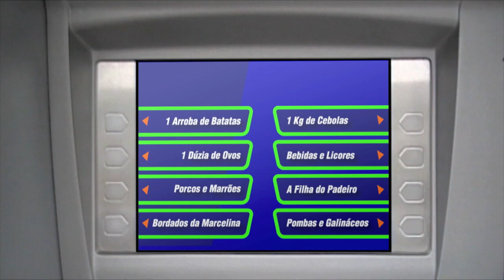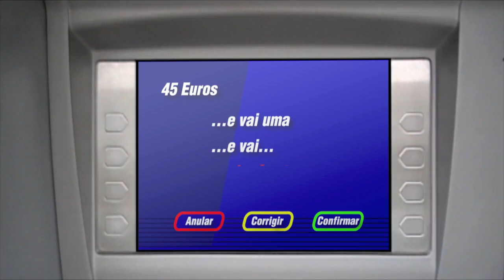As arrematações do futuro nos Açores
As arrematações do futuro. Vejam este vídeo em HD, que é bem melhor... NÃO SE ESQUEÇAM VOTAR E DE SUBSCREVER PARA RECEBER NOVOS VÍDEOS. Divulguem este vídeo ;-)